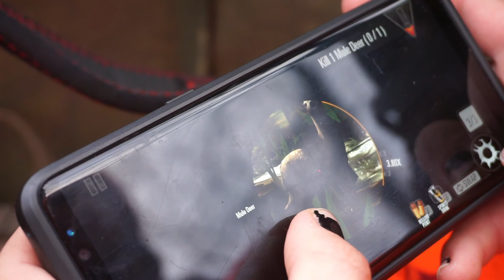The Reality Of Deer Hunting...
i wish we ended up getting something